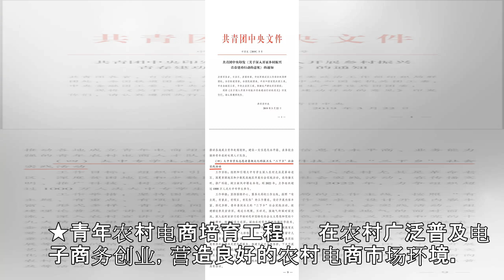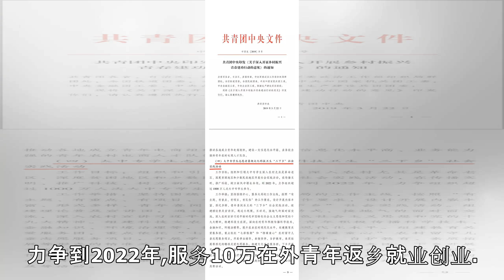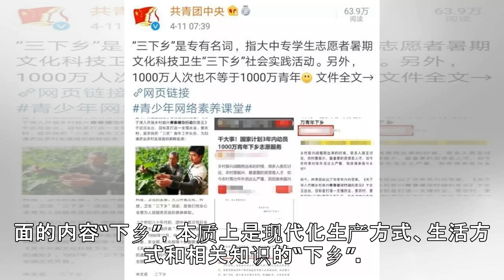“组织千万青年下乡”？团中央拿出“红头文件”驳斥标题党